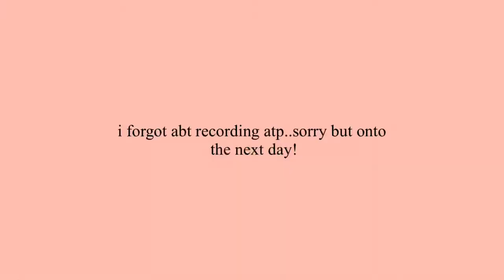FASHION STUDENT VLOG: day in my life as a fashion student!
♡hi loves! Today I will be bringing you a vlog of the day in my life as a fashion student! outside of fashion school, I can get pretty busy..so I hope you enjoy this realistic day!

FAQ and about me 🖤:
Age: 20
Sign: Capricorn ♡
Name: Janae'
film: my iphone 11/ app called vllo
niche: beauty, fashion, lifestyle